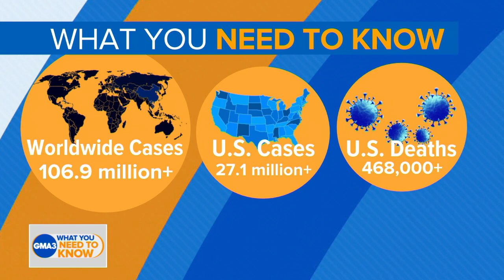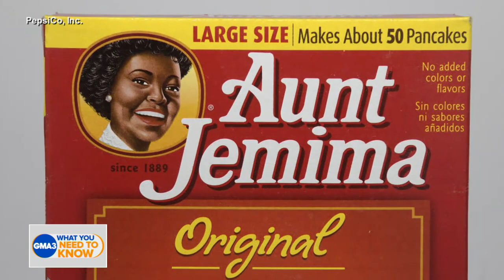Could there be a universal vaccine for any type of coronavirus?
Dr. Jen Ashton has the latest on research into a vaccine that could be used against a future coronavirus.